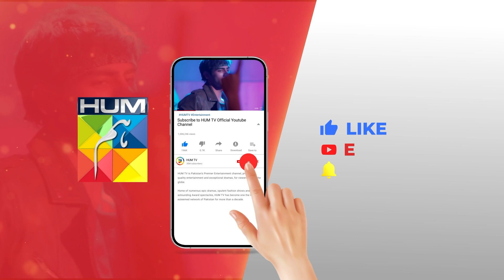Maa Baap Ka Sabs Se Bara Nuksaan...!! sukainakhan omershahzaad - Fitna - HUM TV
CAST:

Sukaina Khan
Omer Shahzad
Shuja Asad
Maria Malik
Daniyal Afzal
Seema Sheikh
Haseeb Ali